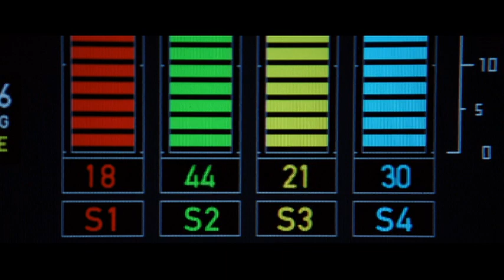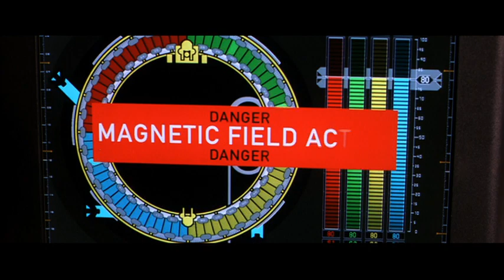Terminatrix.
John Connor uses the magnetic fie;d of a particle accelerator for temporally stop the Terminatrix.